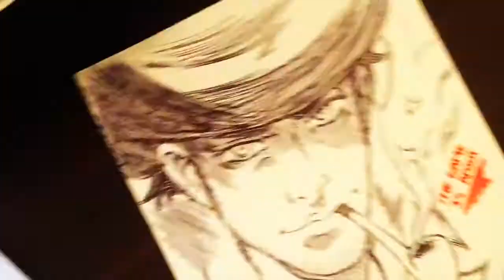SpeedArt- Sherlock Holmes (ANIMATED)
Just another video- this time it's an attempt at animating the famed sleuth, Sherlock Holmes.
Criticism is welcomed as always- I claim none of this material as my own, except of course the papers themselves hahaha

Song: Hans Zimmer- Sherlock Holmes DaTiv remix